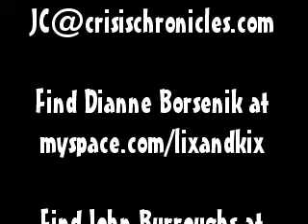Borsenik & Burroughs, part 1 at Feed the Gays 2 (on 27 March 2010)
The 1st part of a joint featured poetry reading by John Burroughs and Dianne Borsenik (a.k.a. Lix and Kix) during Feed the Gays 2 at Union Station Video Cafe in Cleveland, Ohio, on 27 March 2010.  Feed the Gays 2 was a benefit for the GLASA at CSU scholarship fund.  Camera by James Borsenik, editing by John Burroughs, a.k.a. Jesus Crisis.